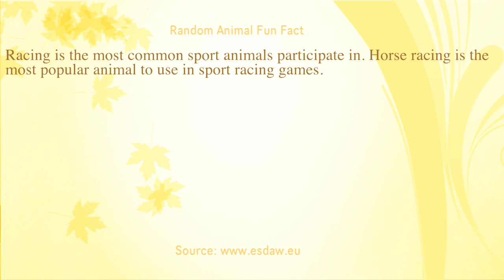Our Siberian Fur Babies! Watch Mom and Big Toddler Brother Play Indoor Hockey from ParentPal (99)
Mom and big toddler brother play indoor hockey, which is one of the ParentPal activities, and the fur sisters watch, until they get distracted with the smallest fur sister. (Don't forget to see what the fun, helpful, random, or relatable to the video interesting fact is at the end of each video.)